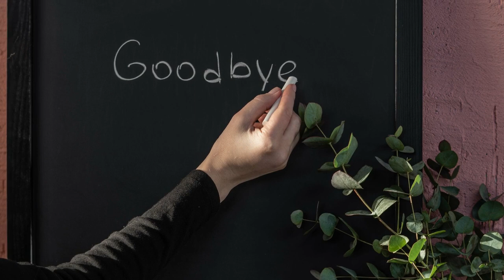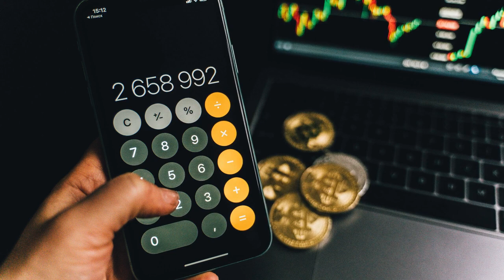તમારી મનગમતી વ્યક્તિ તમે છોડીને જતી રહે ત્યારે શું કરવું | Gyanvatsal Swami Motivational Speech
Gyanvatsal Swami, a motivational speaker and spiritual leader, often addresses themes related to personal development, emotional resilience, and spirituality. His advice on dealing with the loss of a loved one focuses on practical steps and spiritual insights. Here are some key points you might find in his motivational speeches on this topic.